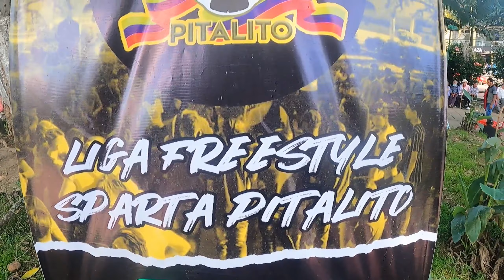Así son las batallas de Rap en el Huila | Liga Freestyle Pitalito Sparta | Freestlyte Huila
Asistimos a una de las clasificatorias de Freestyle en Pitalito Huila para ver quién sera el próximo representante del sur de Colombia